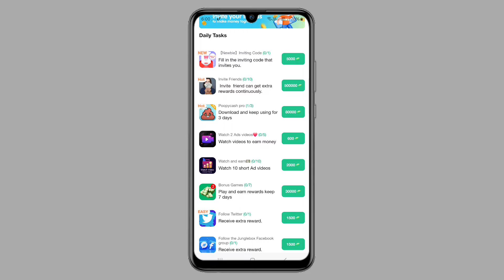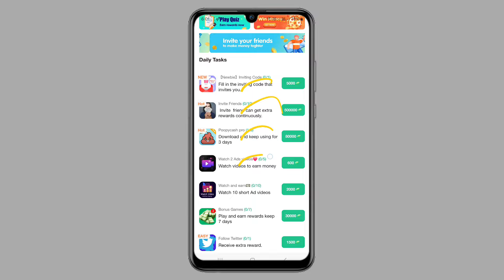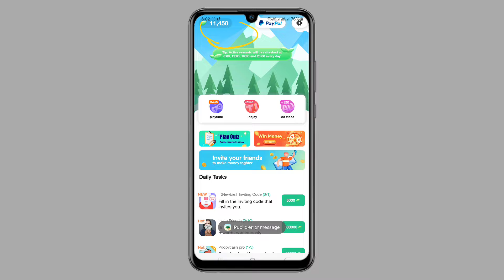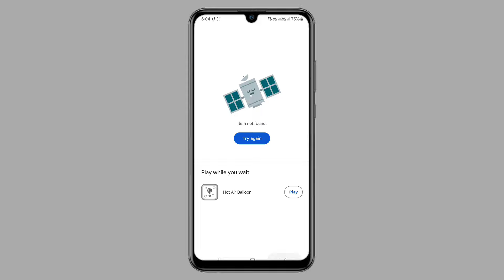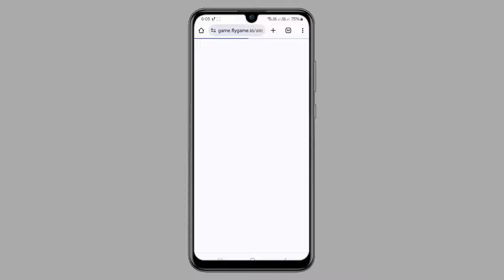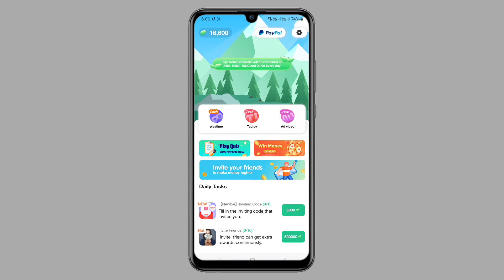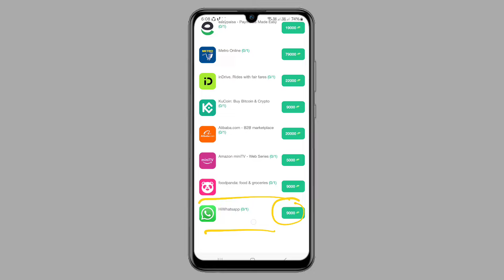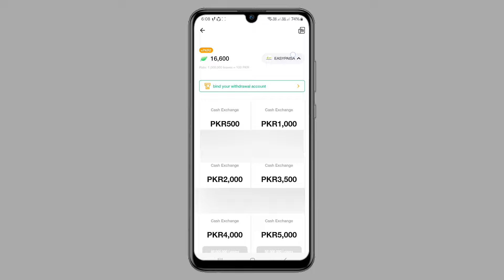100% Real Online Earning App in Pakistan Withdraw Easypaisa Jazzcash | Best Online Earning App 2024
100% Real Online Earning App in Pakistan | Earn Money Online Without Investment In Pakistan 2024

(Mrzeekas2)

Your Quiries:-
1)online paise kaise kamaye
2)online earning in pakistan
3)paise kamane wala app
4)paisa kamane wala app
5)online paise kamane ka tarika
6)paise kamane ka tarika
7)ghar baithe paise kaise kamaye
8)paisa kamane ka tarika
9)game khel kar paise kaise kamaye
10)chingari app se paise kaise kamaye
11)ghar bethe kese kamaye paise
12)easypaisa app se paise kaise kamaye
13)zindagi app se paise kaise kamaye
14)easypaisa account banane ka tarika
15)paise kaise kamaye
16)online kam karne ka tarika
17)paise kamane wali app
18)zarya app se paise kaise kamaye
19)paise kamane ka aasan tarika
20)online paisa kamane ka tarika
21)amazon se paise kaise kamaye
22)paise kamane wali game
23)online earning in pakistan without investment
24)mobile se paise kaise kamaye
25)easy paisa kamane ka tarika
26)idea app se paise kaise kamaye
27)expert option se paise kaise kamaye
28)earning app
29)easypaisa
30)online kam
31)easypaisa se paise kaise kamaye
32)paise kamane wala game
33)paisy kamany wala app
34)earning app in pakistan
35)kwai app se paise kaise kamaye
36)pasay kamane ka tarika
37)game khel kar paise kamane ka tarika
38)ghar baithe paise kamane ka tarika
39)urdu inbox se paise kaise kamaye
40)paisa kamane wala game
41)online paise kaise kamaye 2023
42)online paise kaise kamaye online paise kaise kamaye
49)online paise kaise kamaye bina investment 50)online app se paise kaise kamaye online kaise 51)paise kamaye online kaam karke paise kaise kamaye
52)online se paise kaise kamaye ghar baithe 53)online paise kaise kamaye paisa kamane wala app
54)paisa kamane wala game paisa kamane wala app 2023
55)paisa kamane wala app game paisa kamane wala app new paisa kamane wala app real
56)online earning in pakistan
57)online paise kaise kamaye
58)online earning
59)online earning app
60)earning app
61)earning app in pakistan
62)game khel kar paise kaise kamaye
63)zindagi app se paise kaise kamaye
64)paisa kamane wala app
65)paise kaise kamaye
66)online earning in pakistan without investment
67)online paise kamane ka tarika
68)paise kamane wala app
69)online kam karne ka tarika
70)paise kamane ka tarika
71)mobile se paise kaise kamaye
72)paise kamane wali app
73)paisa kamane ka tarika
74)online kam
75)online paisa kamane ka tarika
76)online earning apps
77)paisy kamany wala app
78)online earning app in pakistan
79)paise kamane wali game
80)amazon se paise kaise kamaye
81)real earning app in pakistan
82)online arning karne ka tarika
83)online paise kaise kamae
84)paisa kamane ka aasan tarika
85)technical ali
86)paise kaise kamae
87)game khel kar paise kamane ka tarika
88)paise kamane wala game
89)online earning in pakistan app
90)earnings app in pakistan
91)online earning karne ka tarika
92)paise kamane ka aasan tarika
93)paise wala app
94)zindagi app
online
95)online app se paise kaise kamaye
96)real online earning in pakistan
97)youtube se paise kaise kamaye
98)Online paise kaise kamaye